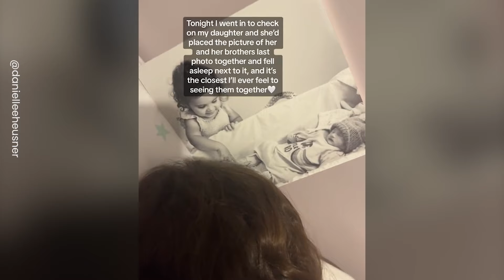Big Sister Misses Her Baby Brother 💔